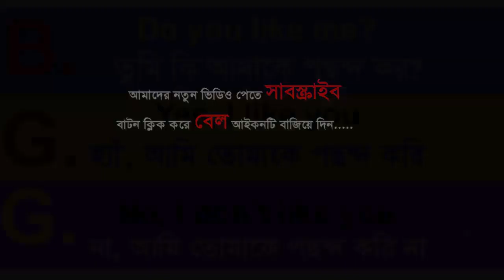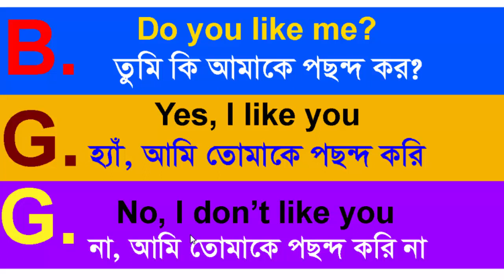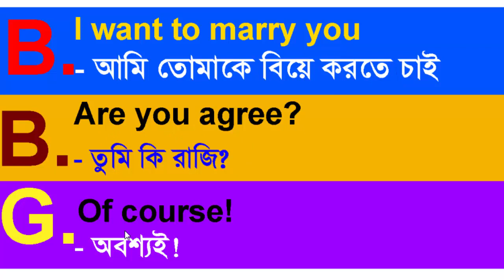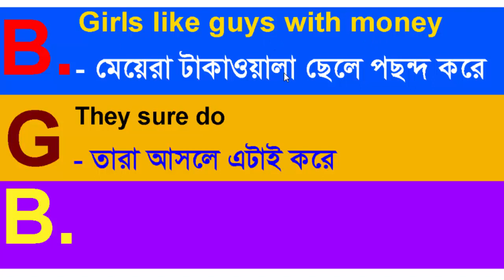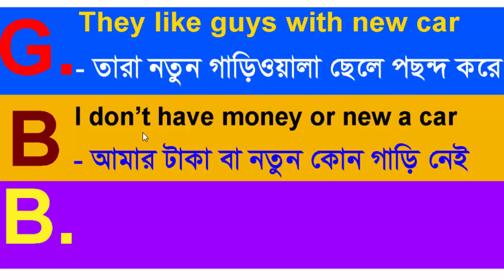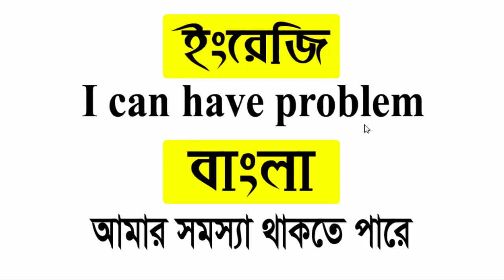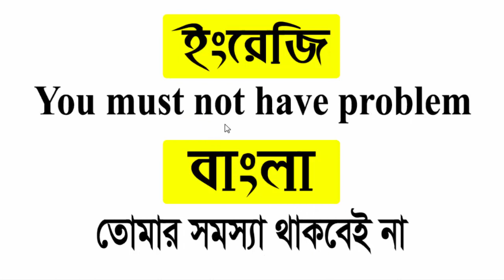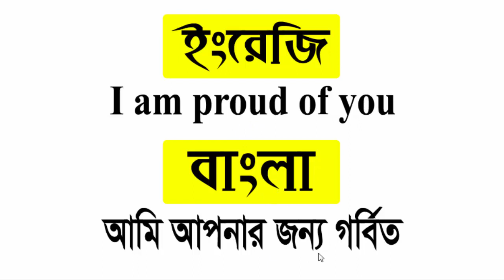Love Related Daily Use English Dialogues By Sayed Nuruzzaman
LoveRelated Daily Use English Dialogues By Sayed Nuruzzaman. In this video full of romanticvideo about one Girlfriend with her Boyfriend. Lovedialogues, Love talking, Lovesentence also offering love and marry.